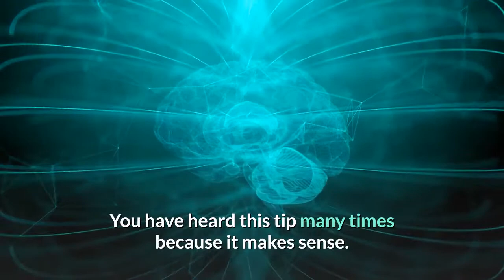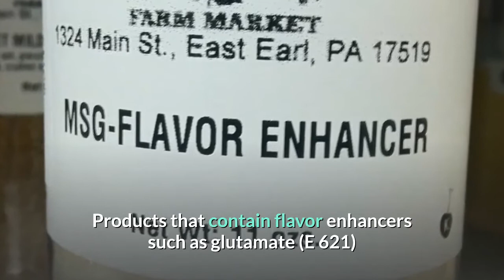7 Tips to Eat Less and Lose Weight Faster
Food cravings make life difficult - just when we have planned to lose weight, we seem to feel the urge to take a look at the fridge. In simple activities, we place some snacks before us, and bang - the chips bag is suddenly empty. Time for a little self-control!

If you want to take food more consciously and, thereby, lose weight, you should learn to curb your appetite and eat less. This does not mean that you are going to suffer from feeling hungry, but that you will simply change small habits in your everyday life. With the next 7 tips, it won't be so hard to eat less.

1. Do not go shopping hungry
You have heard this tip many times because it makes sense. In a hungry state, our body thirsts for all things that are tasty and, unfortunately, this is not limited to our favorite biscuits or vegetables. So just go to the supermarket to get only the most needed items (best with a shopping list).

2. Eat smaller portions
If there is a lot of food on our plate, we feel compelled to eat everything, especially when it is particularly delicious. In order to eat less, you only have to get smaller portions - try not to cheat!

3. Do not eat in front of the TV
Even as children, mom often left us with a delicious snack in front of the TV, and, as adults, we continue this tradition. It is so convenient to watch your favorite series with food on your lap. Unfortunately, this is a mistake, because, when we eat in front of the TV, our brain focuses mainly on what we see and hardly perceives what we eat. The sensation of saturation occurs much later. So, when you eat, concentrate on your meal only.

4. Eat more fiber
Foods with a lot of dietary fiber do not only fill you up faster, but are also good for digestion. Nuts, whole-grain products or legumes are good snacks, just like fruits and vegetables, in order to combat the heat of starvation and, thus, to eat less. However, be careful not to overdo it with these foods, because, otherwise, constipation may occur.

5. Avoid all-you-can-eat buffets
This tip is self-explanatory. Fully packed tables, which present us with endlessly many delicious dishes definitely looks so tempting. Although such buffets can save money, they are not at all useful for our purposes.

6. Avoid food containing flavor enhancers
Products that contain flavor enhancers such as glutamate (E 621) or inosinate (E 630) stimulate the appetite a lot. That's why we want to keep eating. So, when shopping, do not buy products where taste enhancers are listed in the ingredients list.

7. Chew more consciously
Do not cut your food down, but chew it more intensely and slower. By soaking the food with enough saliva, you can ensure good digestion, and the nutrients will be absorbed more easily. In addition, a feeling of saturation becomes faster and you eat less - faster weight loss guaranteed.
With a little discipline, you can easily change your eating and shopping habits. Eating less and more deliberately, that is what matters. This way, you can definitely lose weight without having to give up too much.